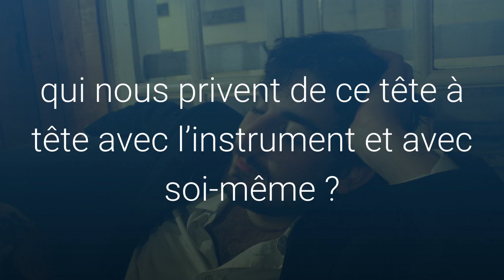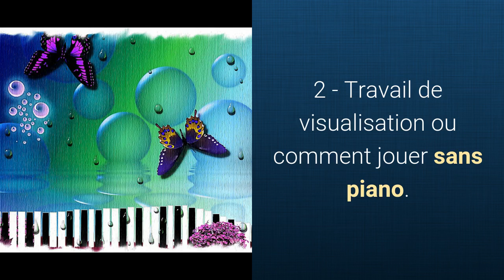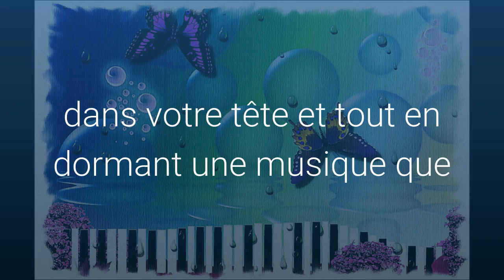Comment travailler le piano et vaincre la paresse ?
Pour aller plus loin, découvrez comment improviser librement au piano en jouant moins :

Malgré notre désir de travailler notre instrument afin de parvenir à atteindre nos objectifs de jeu, il n'est pas rare de se retrouver confronter à nos pires ennemis:

J'ai nommé, la fatigue, la paresse, le découragement.

Et après un profond soupir, nous répétons souvent cette phrase: "Oh...Je n'arrive pas à m'y mettre...".

Dans cette vidéo,  je vous donne deux astuces qui ont fait leurs preuves, pour garder une bonne discipline de travail et pour progresser efficacement au piano.